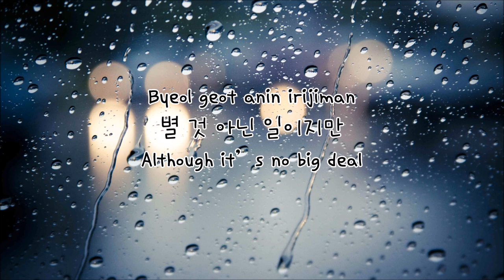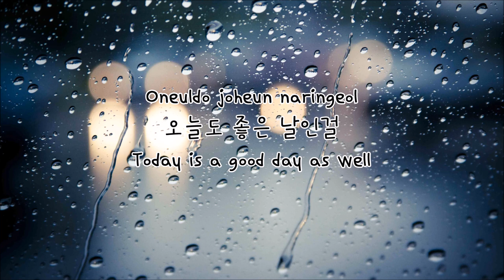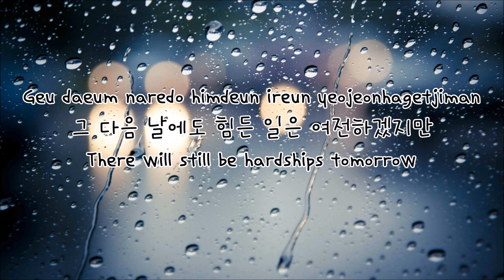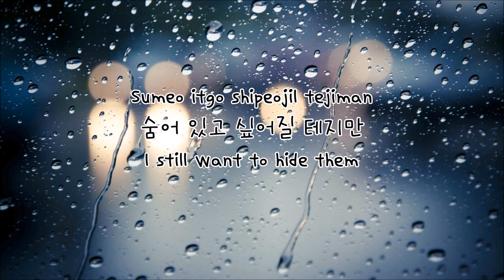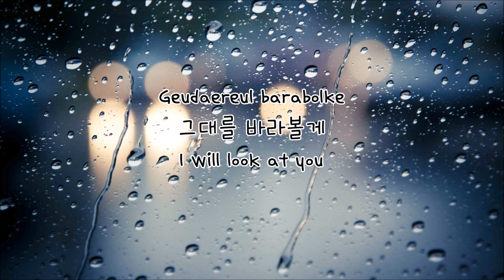좋은 하루(Good Day)- Jeon Sang Geun (Eng sub|Han|Rom)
Rom: TheXezza